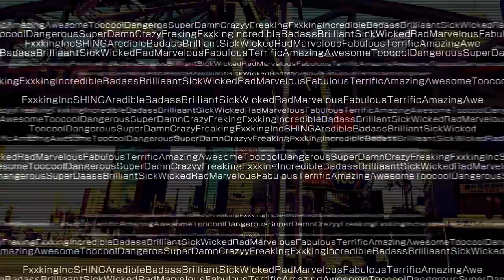SHINGAプロモーション映像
CM、PRなど映像制作承ります！まずはコンタクト！
インスタントテクノデジタルアルバム発売中！！
自主レーベルSHINGA RECORDSから作品をリリースしてます。
YouTubeではお手軽インスタントテクノを配信！